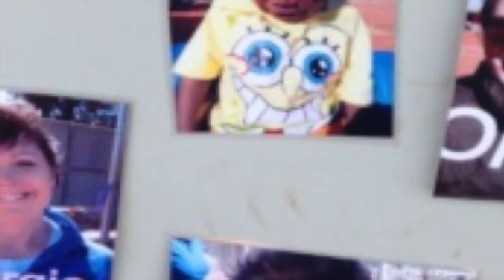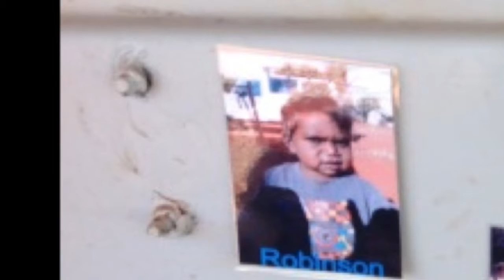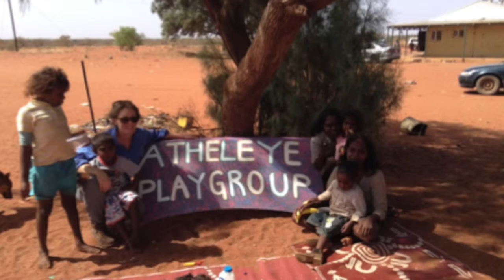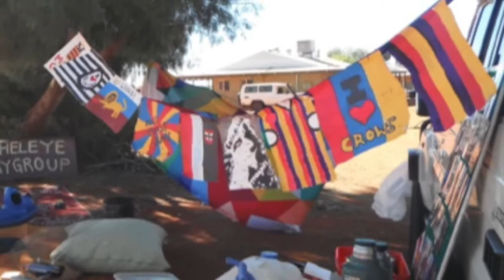Olivia's video blog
Olivia shares some of her insights and observations working with outback communities.